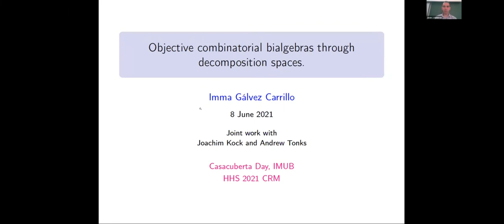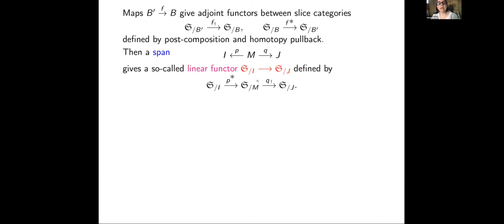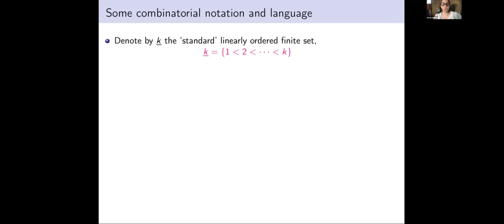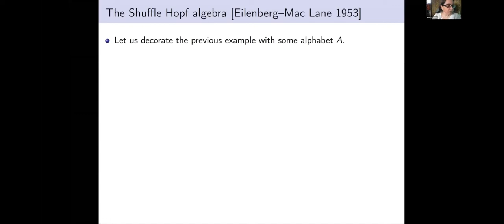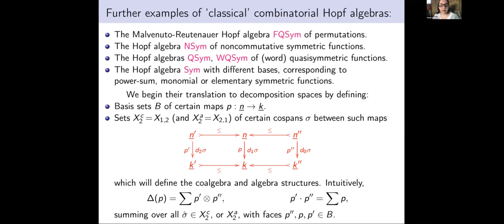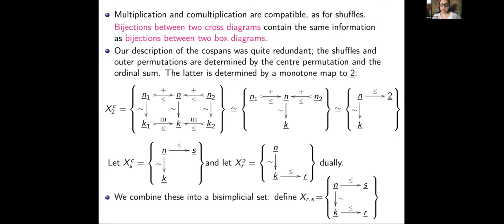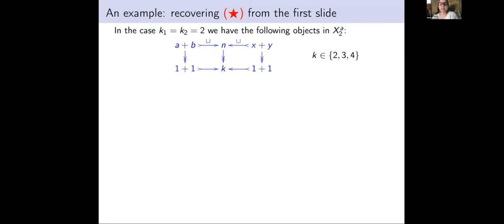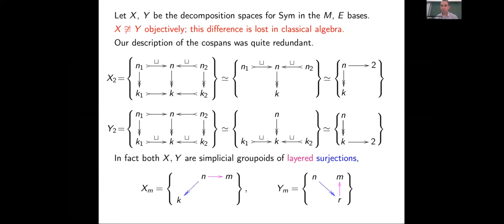Imma Gálvez - Objective combinatorial bialgebras through decomposition spaces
Lecture on the occasion of Carles Casacuberta’s 60th birthday